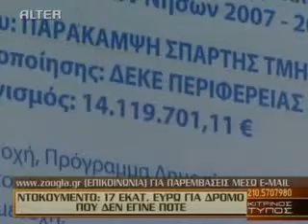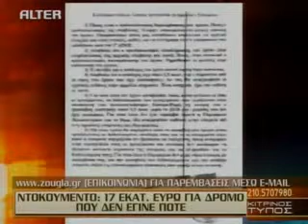2011_07_18_zougla-04.flv